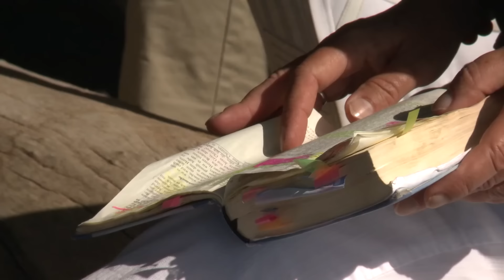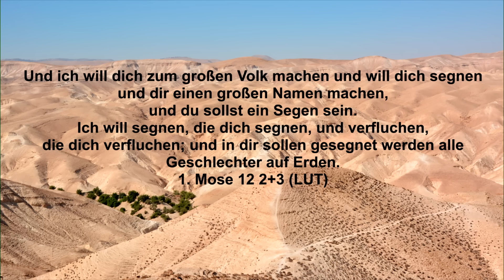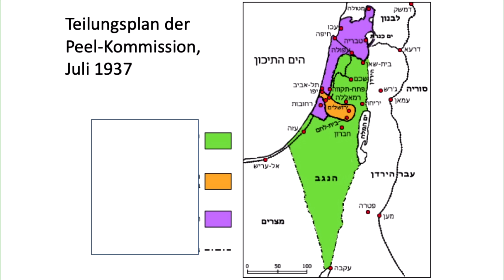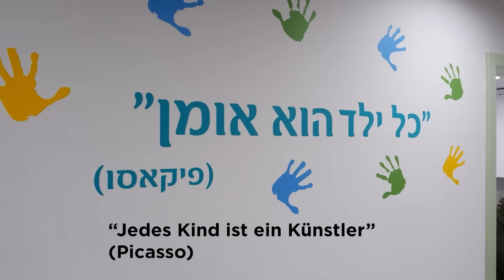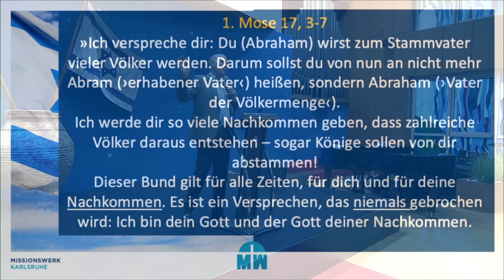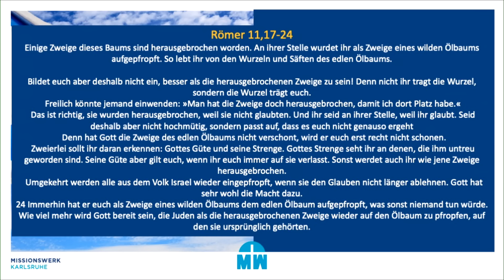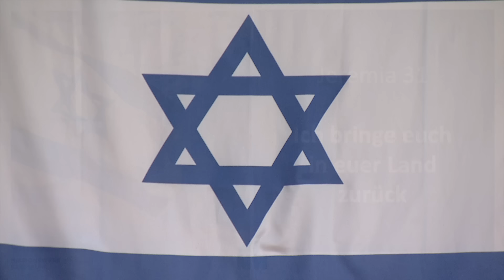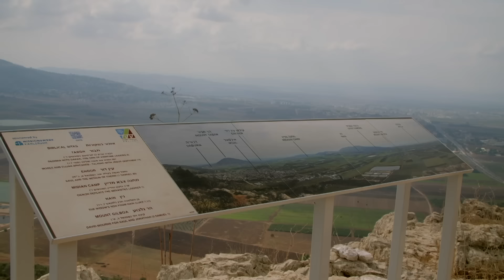Israeltag 2024 im Missionswerk Karlsruhe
Wir hören in dieser für Israel so schwierigen Zeit, wie unterschiedlich zum Teil auch Christen über Israel denken. Uns liegt Israel-Fanatismus fern. Wir sehen ganz nüchtern einen biblischen Auftrag, hinter Israel zu stehen. Es ist so viel Unwissenheit unterwegs. Daher freuen wir uns, dass wir diesen Tag mit unserem israelischen Freund Dany Walter zusammen gestalten durften. Er begleitet seit vielen Jahren fachkundig unsere Israelreisen und ist Spezialist für die geschichtlichen Fakten, die man wissen muss. Denn es geht nicht um Meinungen und Haltungen, sondern um das Kennen der Tatsachen. Jeder wird sich nach diesem Tag eine fundierte Sichtweise bilden können, wie er in Zukunft an der Seite Israels steht.